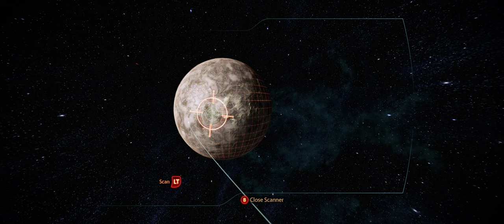Mass Effect 3 | Part 5 | Prothean Forever